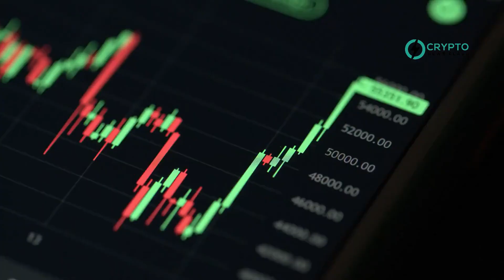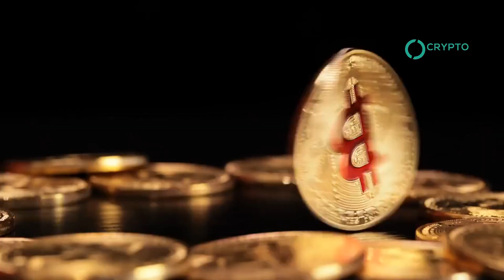Bitcoin ETFs on the Rise: Record $6 Billion Daily Trading Volume Marks New Milestone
Bitcoin ETFs are witnessing a monumental surge in trading volumes, breaking records day by day. This week, the combined daily trading volumes of nine Bitcoin ETFs soared to an unprecedented $6 billion. Leading the surge, BlackRock's ETF alone recorded a $3.3 billion volume, with Fidelity's ETF not far behind at $1.4 billion. This remarkable growth reflects a doubling in trading activity compared to previous records.

Interestingly, this surge is driven by organic demand from investors, rather than algorithmic or arbitrage trading. Bloomberg analyst Eric Balchunas highlighted the increasing investor interest in Bitcoin ETFs, with trading volumes reaching nearly $8 billion when including the Bitcoin futures ETFs. The Bitcoin price itself rallied to $64,000, indicating a strong market sentiment.

Amidst this, major financial institutions like Morgan Stanley are considering integrating spot Bitcoin ETF products into their platforms, recognizing the growing demand and potential of these investment vehicles. This move signifies a major shift in the traditional finance sector's approach to Bitcoin and cryptocurrency investments.

In summary, the explosive growth in Bitcoin ETF trading volumes, combined with increasing interest from traditional financial institutions, signals a robust and expanding market for Bitcoin ETFs, with projections of even greater inflows and market growth in the near future.